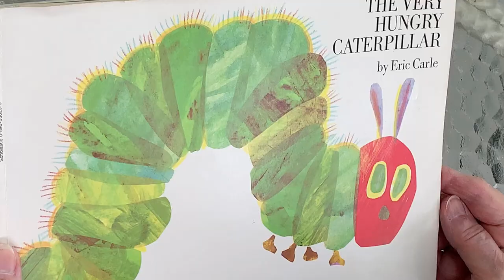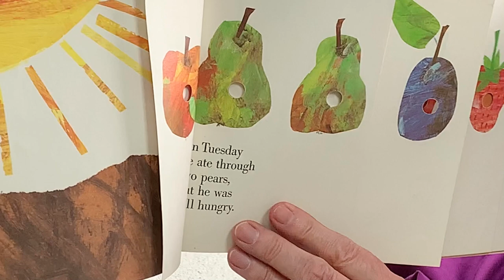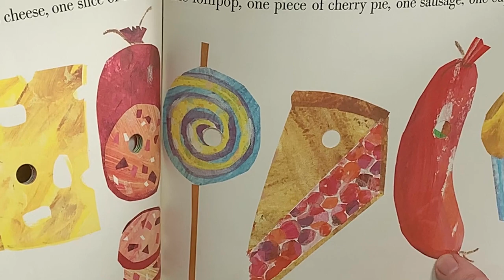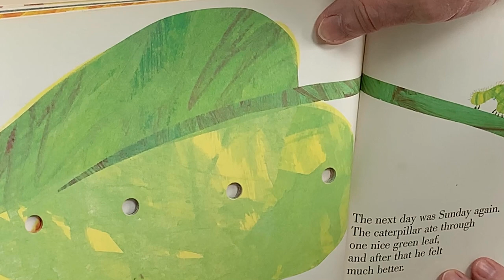The Very Hungry Caterpillar, edited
Grandma Jackie comes to visit, and brings a favorite story to share with us!  The hungry caterpillar eats, eats, and eats, and then has a big surprise.